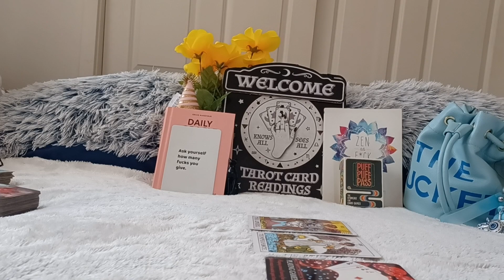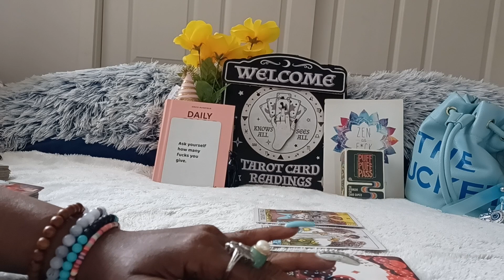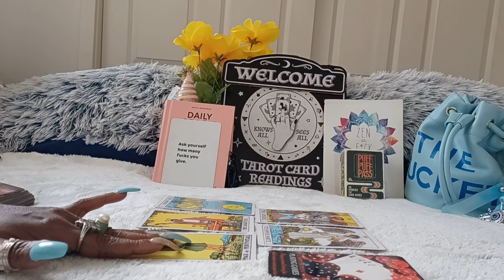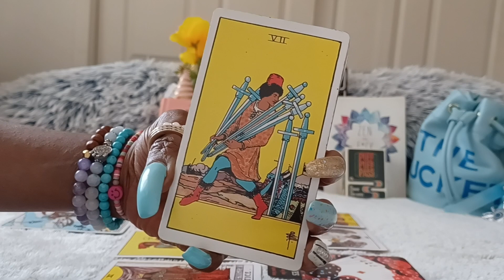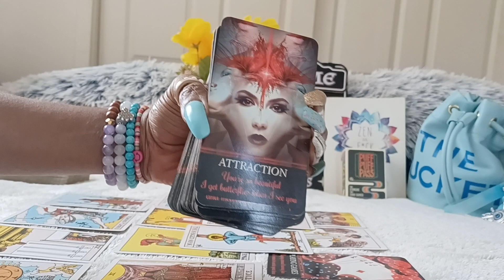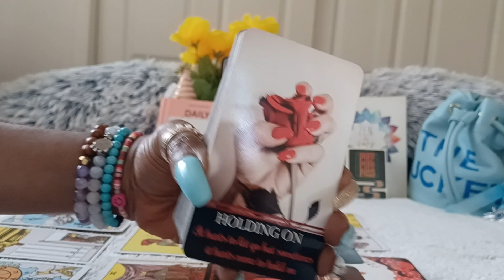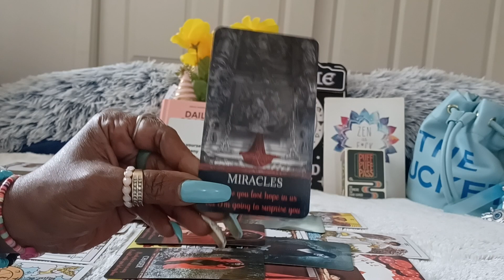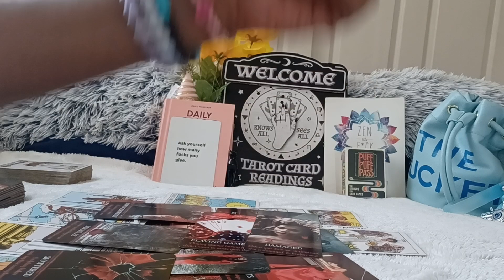PLAYING GAMES 🎮 SOMEONE IS DAMAGED 💔 A General Energy Read for all Zodiac Signs ✨️